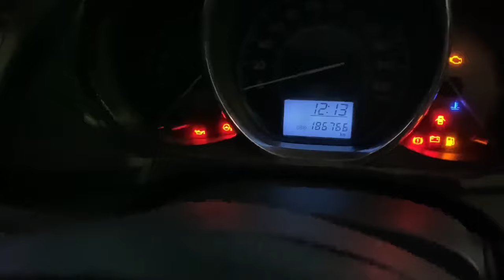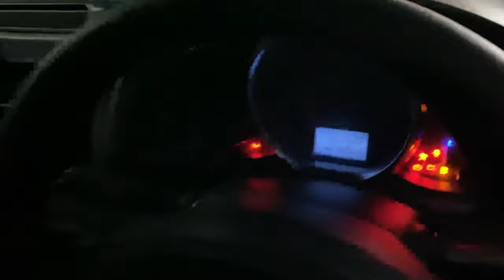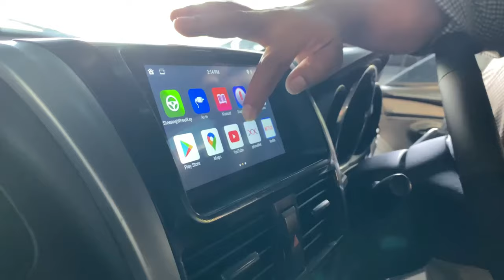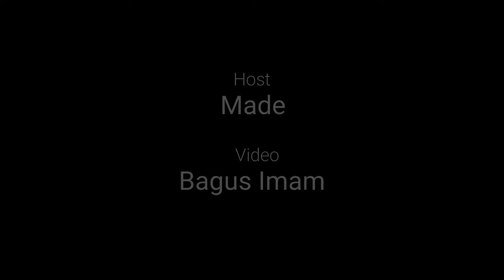MULAI 14 JUTAAN, VIOSLIMO DI BLUEBIRD SURABAYA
Untuk info pemesanan mobil bekas taksi silahkan menghubungi:
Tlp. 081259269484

Fast respon, bisa menghubungi :
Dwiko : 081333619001